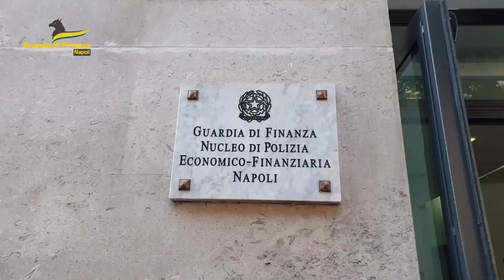Gioco illegale e riciclaggio, 74 perquisizioni in Campania: GdF sequestra 170mila euro e 11 slot